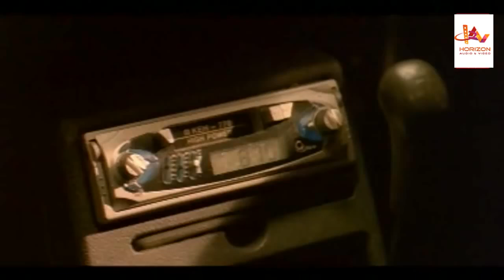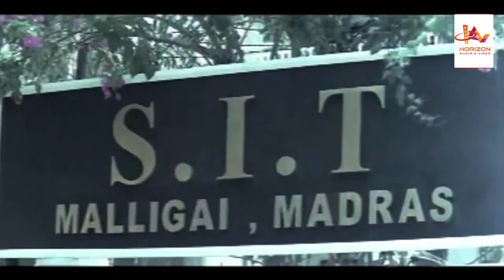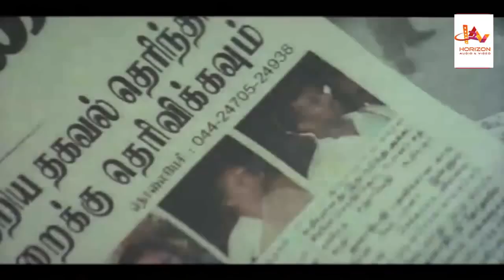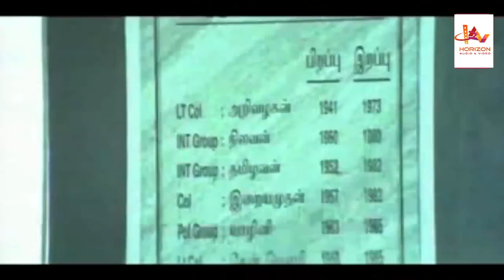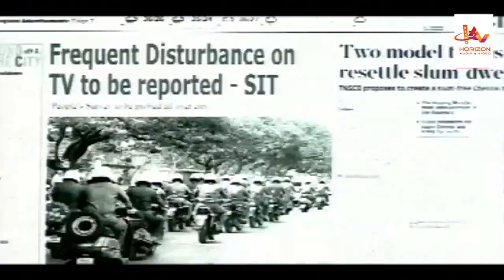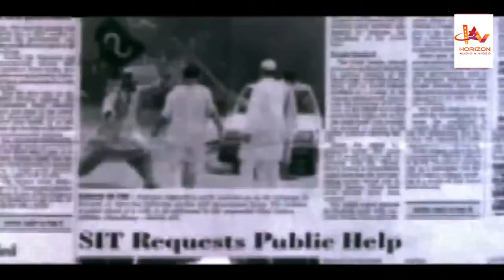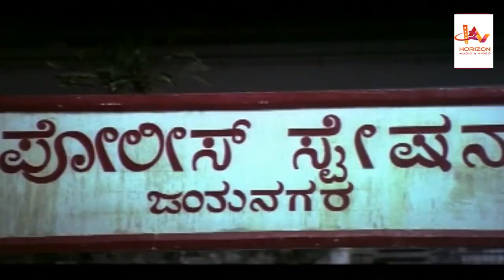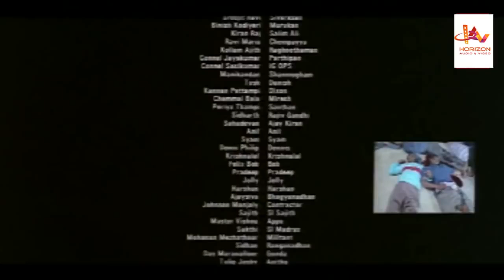Mission 90 Days | Malayalam Action Thriller Full Movie | Mammootty | Salim Kumar | Viajayaraghavan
Mission 90 Days ( മിഷൻ 90 ഡേയ്സ് ) is a 2007 Indian Malayalam-language film directed by Major Ravi, and produced by Sasi Ayyanchira. starring Mammooty, Innocent, Salim Kumar, Vijayaraghavan, Tulip Joshi, Baburaj and Radhika.